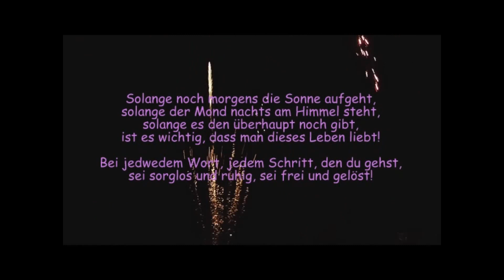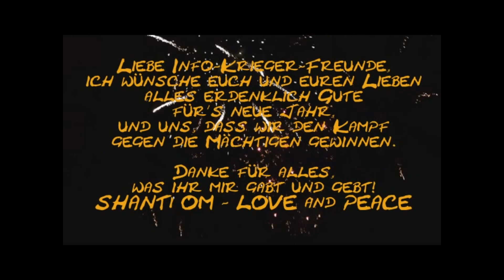Liebe Infokrieger-Freunde, mein Gedicht "Hoffnung" für euch:-)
1.1.2014 - Seit mai 2012 weiß ich um Chemtrails. - Lieber Gott sei mit uns!